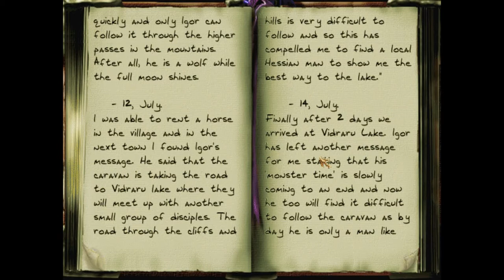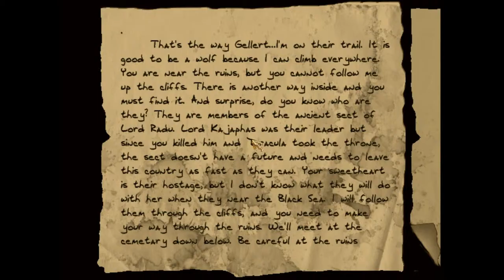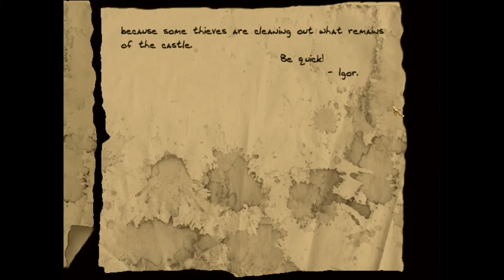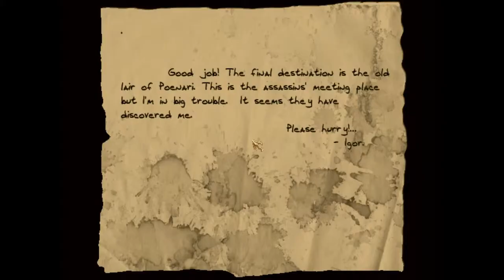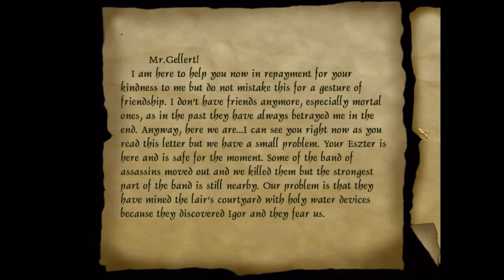Thief FM - Dracula Reloaded - Mission 6 Playthrough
Play through of mission 6 for Thief 2 FM Dracula Reloaded

FM by Sensut (Szabo Csaba)